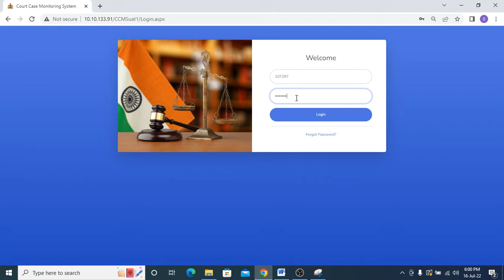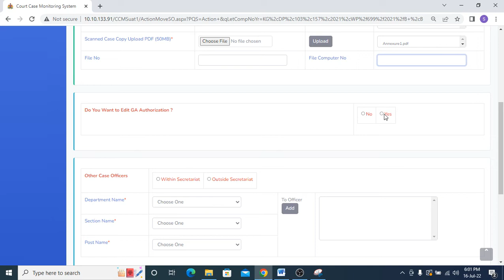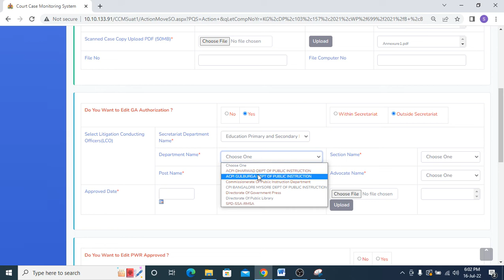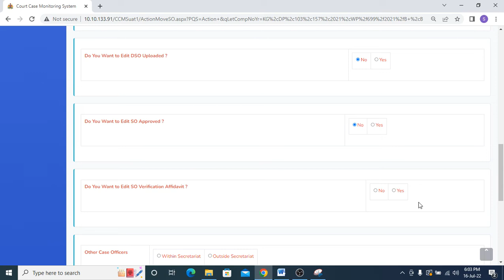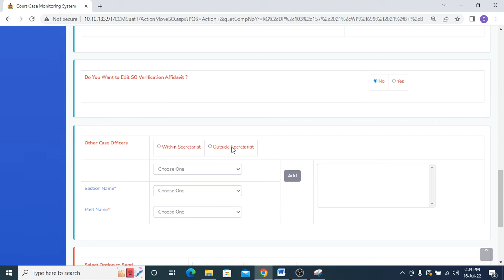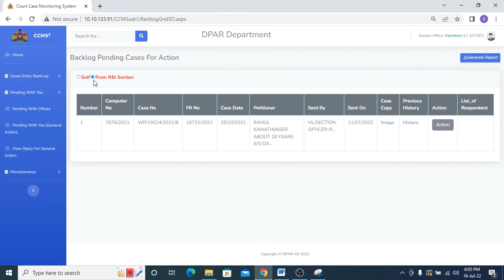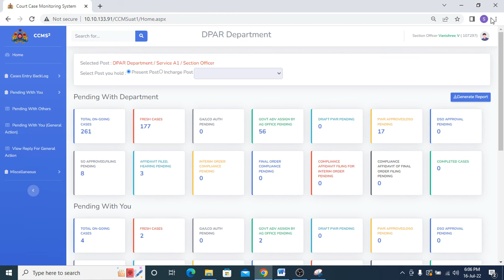Demo Video on CCMS2 SO login processing of backlog case